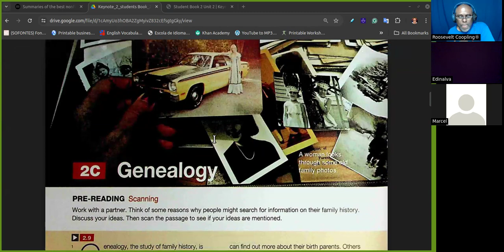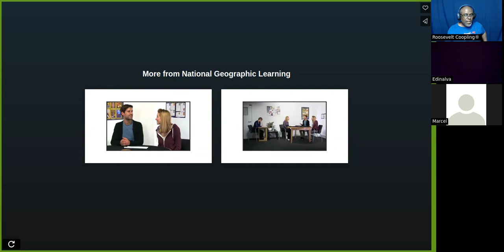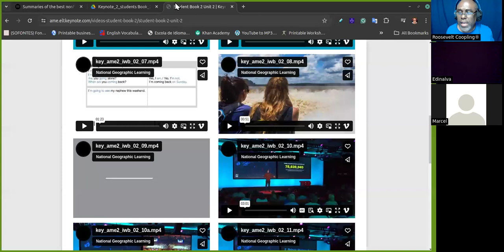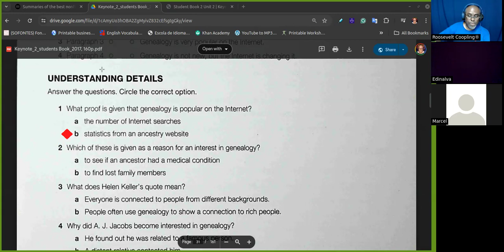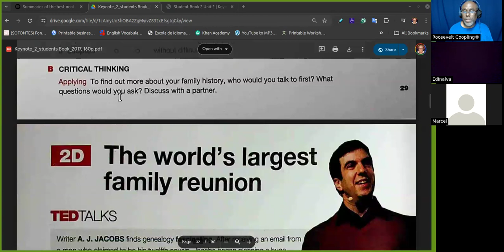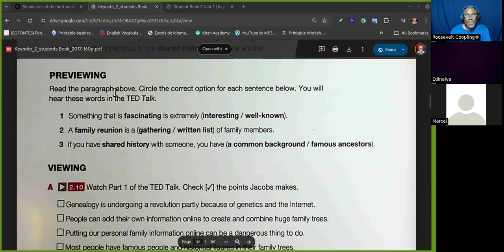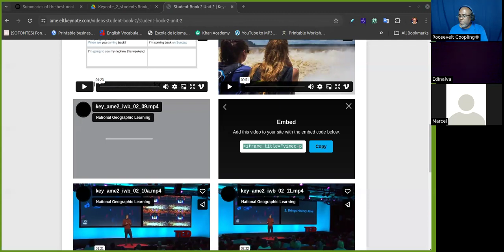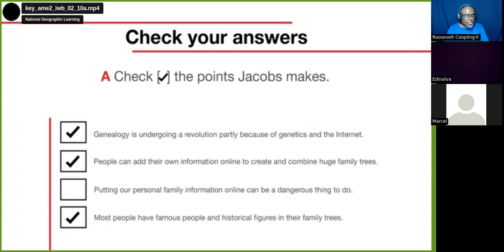Keynote 2 - page 29 - Coopling Conversation Classes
- Apoie no Picpay:  envie para @coopling

Facebook InglesCoopling
Site Oficial: coopling com br